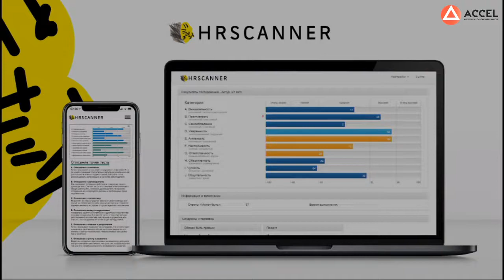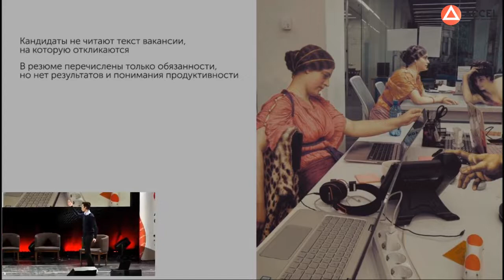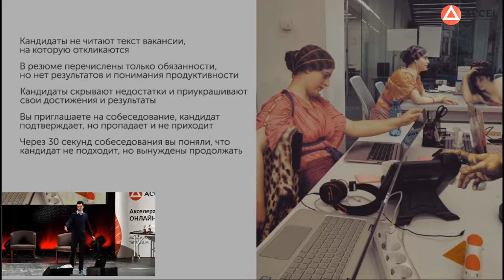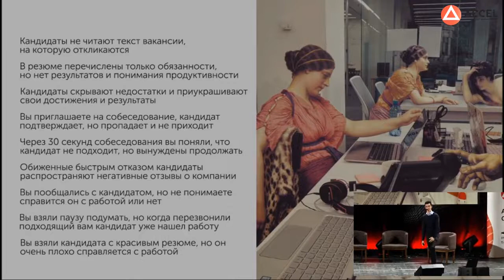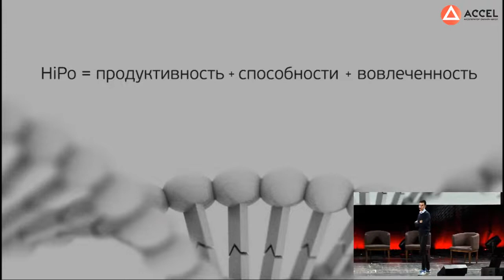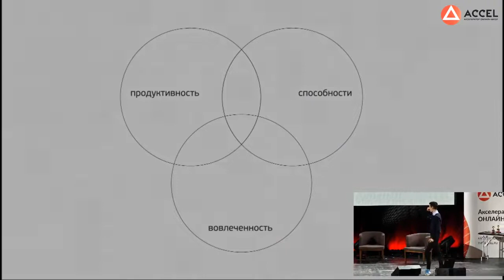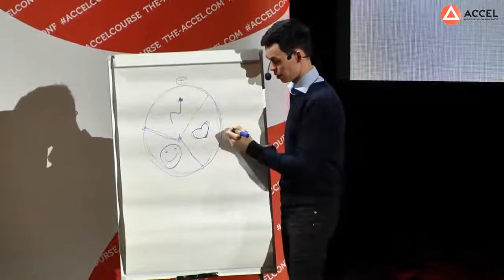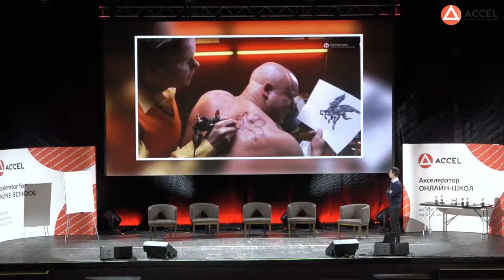Олег Торбосов. Как нанять лучший персонал? 9 проблем рекрутинга и поиска сотрудников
Олег Торбосов. Как нанять лучший персонал?